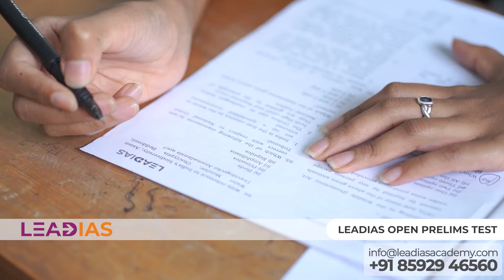Open Prelims Test by Lead IAS | Paper 1 | Real Exam Experience | Prelims Killer 4.0 | Prelims 2023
As part of Lead IAS' drive to provide real exam experience, we conducted an Open Prelims Test @ Government College for Women, Vazhuthacaud, Trivandrum, on the 5th of November, 2022. The event was coupled with prizes worth ₹10,000 for the first 20 ranks. Have a look at the experience shared by the candidates.